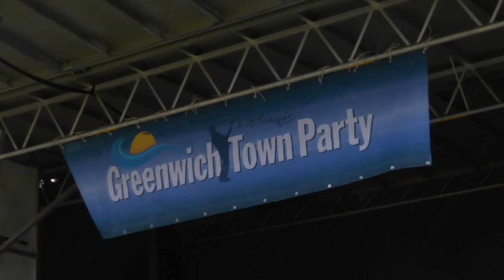Weather Doesn't Stop Greenwich From Partying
Saturday's rain didn't stop hundreds of Greenwich residents from joining in the festivities at the annual Greenwich Town Party.
The volunteer-supported even brought together local bands, vendors, and other community organizations to the Roger Sherman Baldwin Park.
"It's just a tremendous way for people to get together," said Greenwich Town Party MC Jeff Weber. "Sometimes you're walking through the grounds here and all of a suddenly you see someone you haven't seen in months. So it's a good time for socializing, enjoying the entertainment. It's very family friendly."
The event included live music from 12 different bands and artists.
"The Greenwich Town Party has become a really great event," said Jonathan Ellner from Cougar Magnet. "We've attended the event in the last two years and thought, wow, what a great opportunity to get exposure to the Greenwich crowd and just enjoy the events and see all the other acts and be a part of it."
"We play basically classic rock covers. So we used to joke that it's stuff a guy around our age's iPod." said Larry Restieri from Cougar Magnet.
Nine official recognized barbeque teams competed head to head in a grill off. Those who attended were able to sample and vote for their favorite barbecued pulled pork and chicken.
Ed Bouquillion of Big Head Ed's BBQ and Sauces tells us his inspiration behind one of his famous sauces.
"Sweet Naya Sauce. If you knew this girl, you'll know exactly why she's so sweet," said Bouquillion.
Residents say despite the weather, the Greenwich Town Party always owns up to it's name.
"Besides the weather, the music and the size of it," said Malcolm Moran. "The family part of it, the kids."